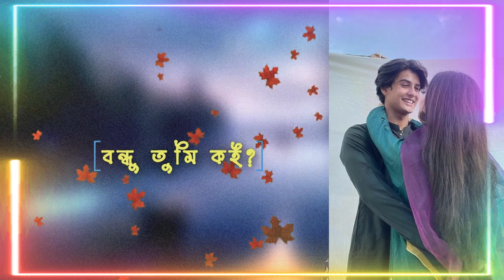জীবন গেল তোমার খোঁজে বন্ধু তুমি কই Old Songs | Jibon Gelo Tomar Khoje Bondhu Tumi Koi Lyrics Cover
jibon gelo tomar khoje bondhu tumi koi lyrics
জীবন গেল তোমার খোঁজে
বন্ধু তুমি কই?
আশায় আশায় দিন গুইনাছি
বন্ধু তুমি কই?
বন্ধু তুমি কই?
বন্ধু তুমি কই?
বসন্তেরও এমন দিনে
বসন্তেরও এমন দিনে
বন্ধু তুমি কই?
বন্ধু তুমি কই?
বন্ধু তুমি কই?
আষাঢ় মাসে আমার চোঁখে জমেছিল মেঘ
আঁধার কালো আকাশ টাও কেঁদেছে অনেক
জল শুকিয়ে মনের নদী মরুভূমি সই
বসন্তেরও এমন দিনে
বসন্তেরও এমন দিনে
বন্ধু তুমি কই?
বন্ধু তুমি কই?
বন্ধু তুমি কই?
ভালবাসার মূল্য কত আগে বুঝিনাই
অমূল্য সে মানিক রতন কোথায় খুঁজে পাই?
মন পুড়িয়ে গেলো পাখি গহীন বনে কই??
বসন্তেরও এমন দিনে
বসন্তেরও এমন দিনে
বন্ধু তুমি কই?
বন্ধু তুমি কই?
বন্ধু তুমি কই?
বসন্তেরও এমন দিনে
বসন্তেরও এমন দিনে
বন্ধু তুমি কই?
বন্ধু তুমি কই?

জীবন গেল তোমার খোঁজে বন্ধু তুমি,জীবন গেল তোমার খোঁজে বন্ধু তুমি কই আশায় আশায় দিন গুইনাছি বন্ধু তুমি কই,জীবন গেল তোমার খোঁজে,জীবন গেল তোমার খোঁজে গান,bengali songs,কোনো একদিন আমায় তুমি খুঁজবে,তোমার হাসিতে বঁধু,bangla songs,latest bengali songs,তুমি,তোমার বাড়ির আউলা চালে,তুমি নেই,বন্দুর বাড়ি আমার বাড়ি,rtv songs,movi songs,songs 2019,baul songs,best old bengali film songs,hindi songs,কুমার সানু,rtv hit songs,master d songs,samz vai songs